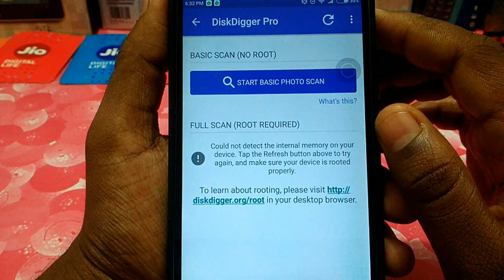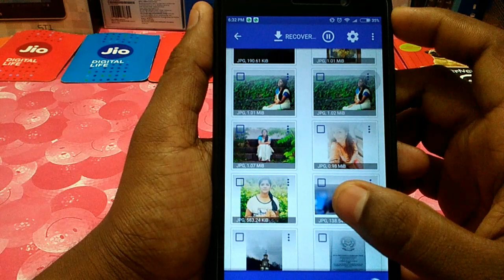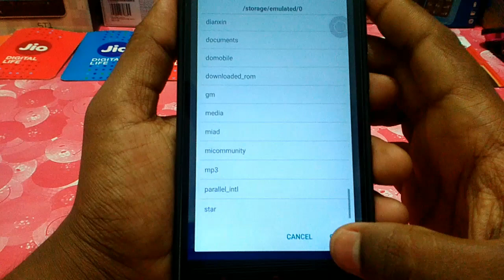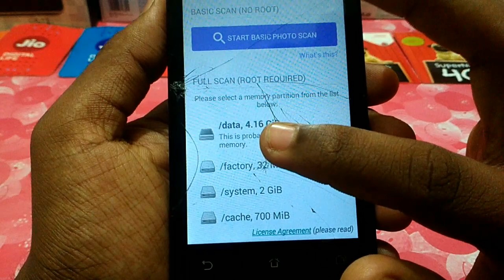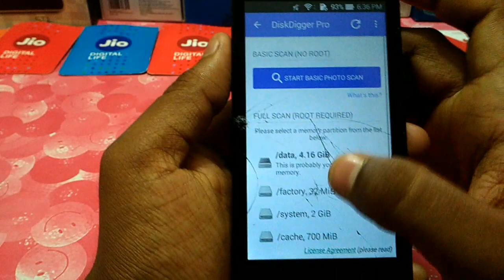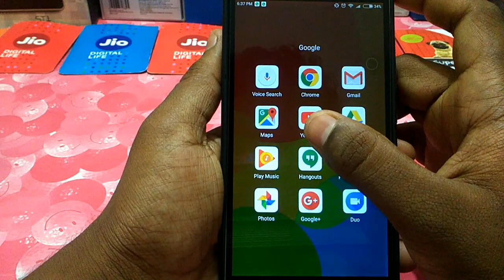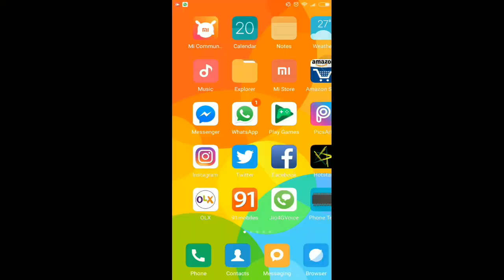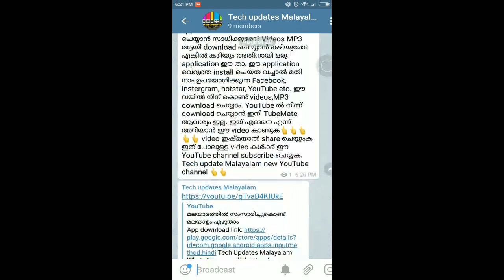How to recover deleted photos and videos more times in your Android phone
App downloaded link:
diskdigger pro [ViralHax].apk